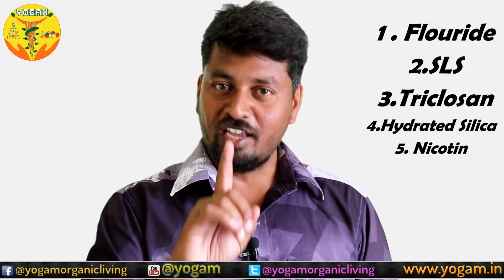தினமும் காலை இவ்வளவு கெமிக்கல் சாப்பிட்டா என்ன ஆகும் உடம்பு | Side Effects of Tooth Paste | Yogam